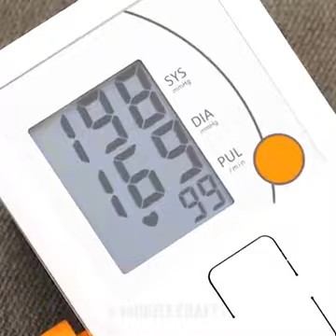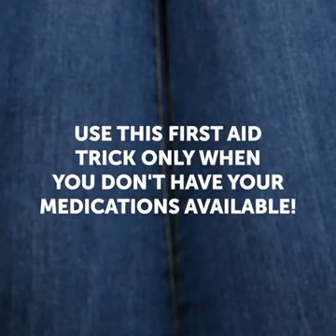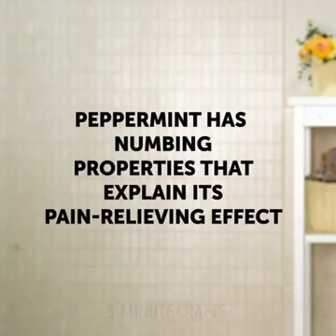How to solve your problems